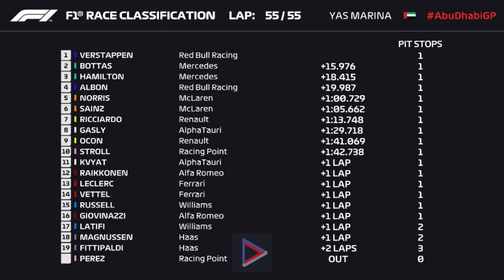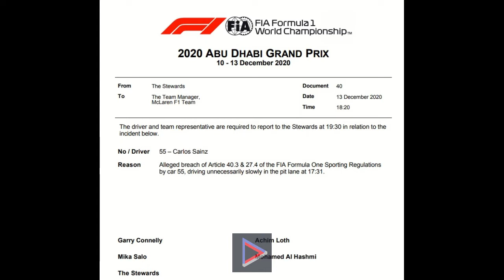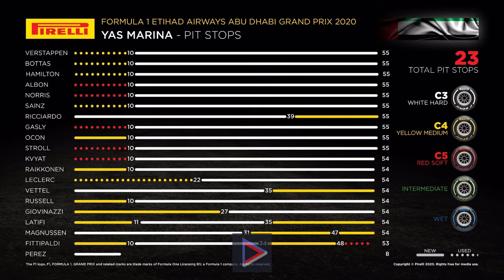Max Verstappen wins 2020 Abu Dhabi GP (Crystal Racing race review)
Max wins a boring race at Yas Marina ahead of Hamilton & Bottas. The final race of 2020 saw farewells for many drivers for respective teams on the grid. McLaren seal p3 in the constructors' standings with a stunning turnaround over Racing Point